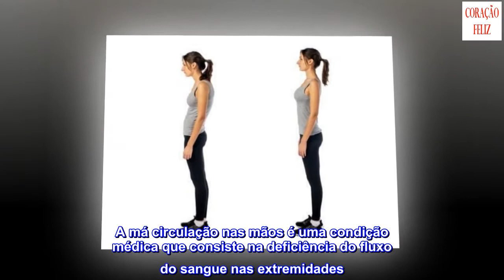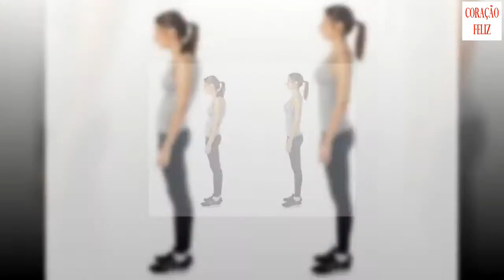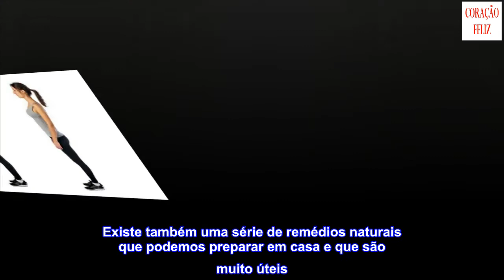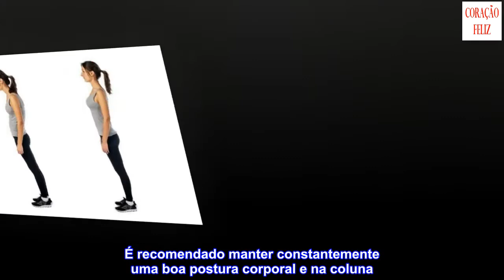Como melhorar a circulação nas mãos?